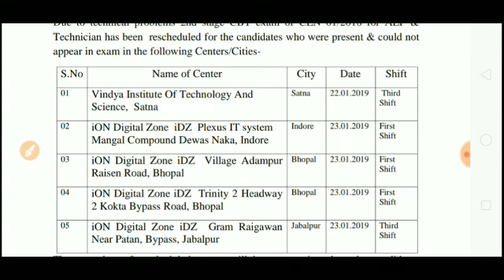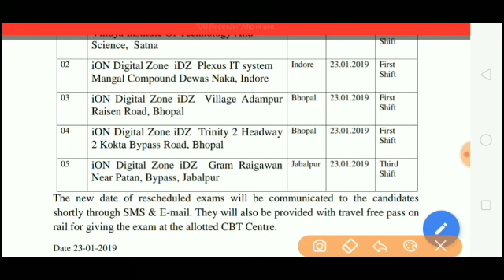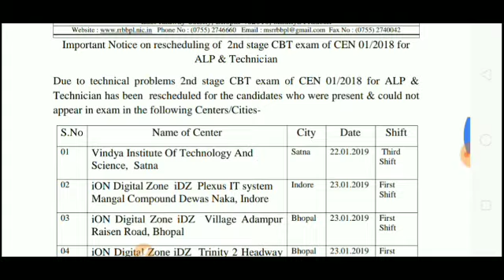RRB ALP CBT 2 EXAM RE-SCHEDULED //কিছু কিছু পরিক্ষা কেন্দ্রের পরীক্ষা বাতিল করা হয়েছে